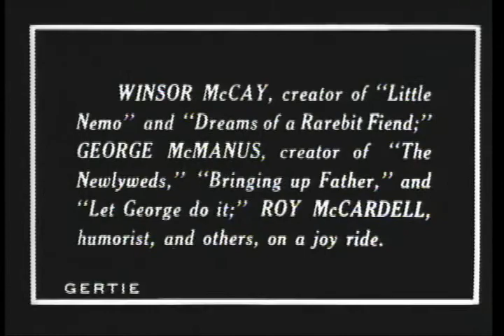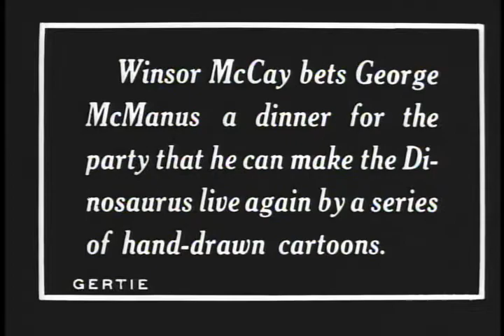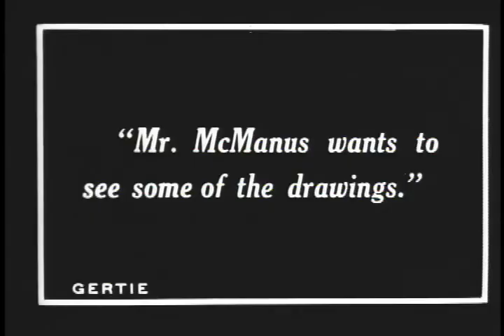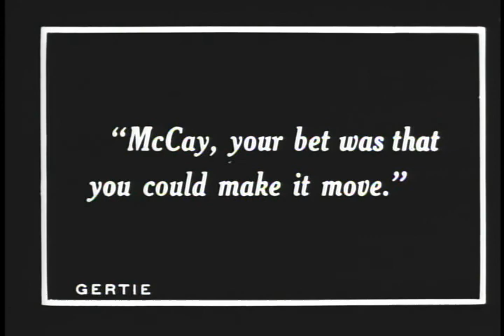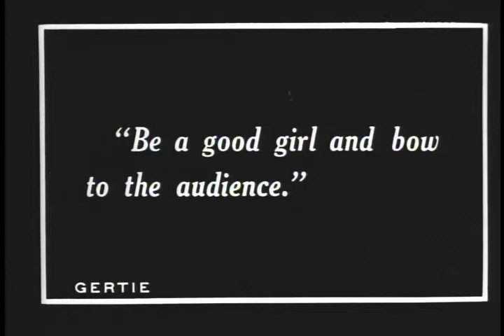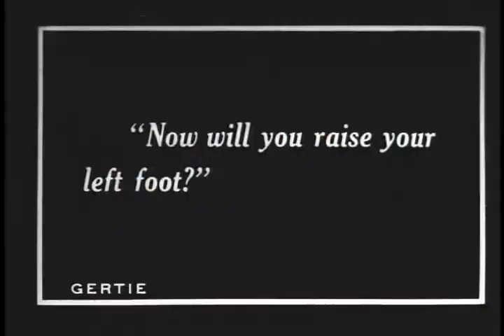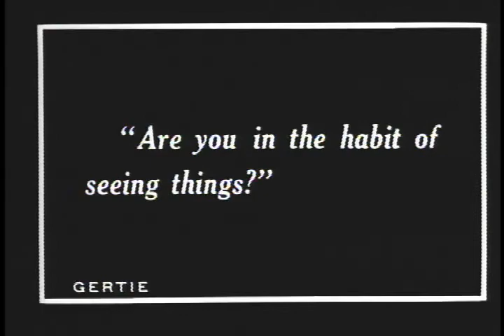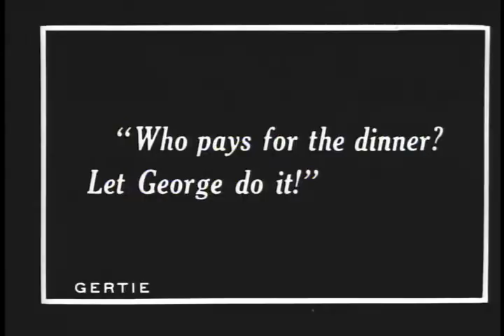Gertie the Dinosaur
The cartoonist, Winsor McCay, brings the Dinosaurus back to life in the figure of his latest creation, Gertie the Dinosaur. The first film to feature a dinosaur. #1914

Director: Winsor McCay
Writer: Winsor McCay
Stars: Winsor McCay, George McManus, Roy L. McCardell